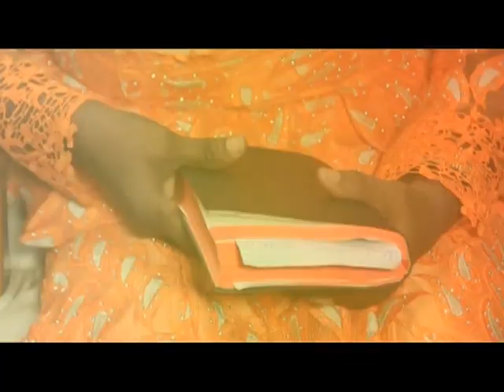MAMA THESS AWARE MU AKWANTUO